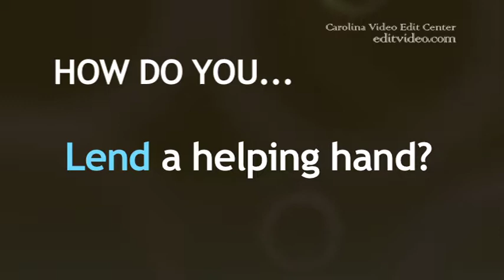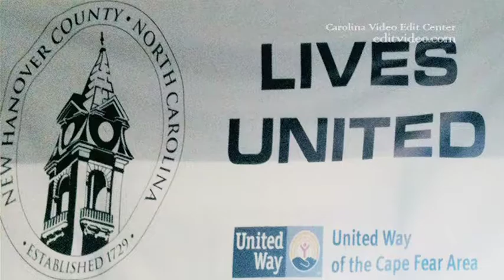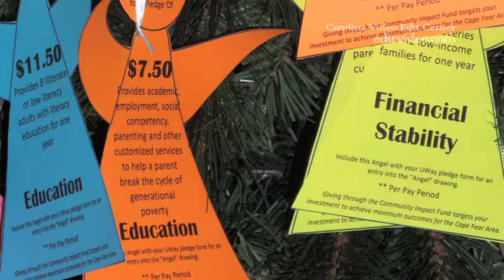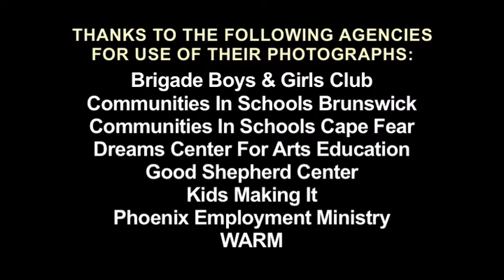UWCFA CAMPAIGN 2013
United Way of the Cape Fear Area talk about how the Community Impact strategy serves local programs better.